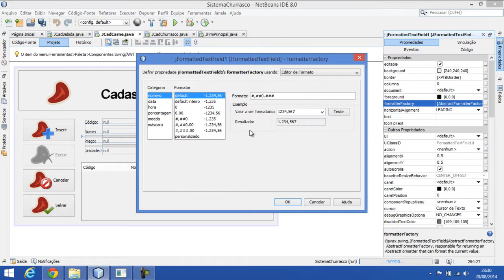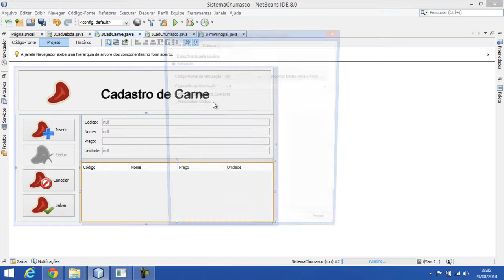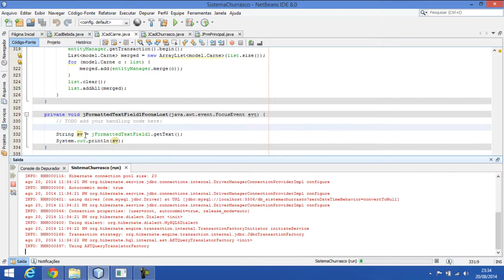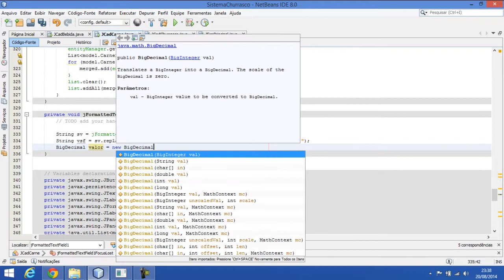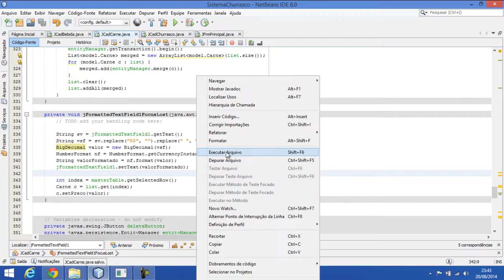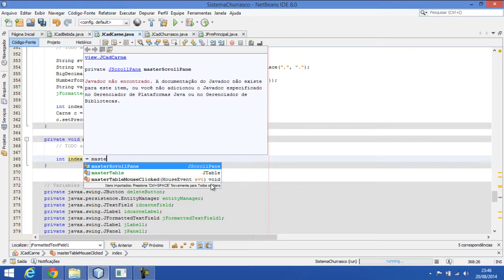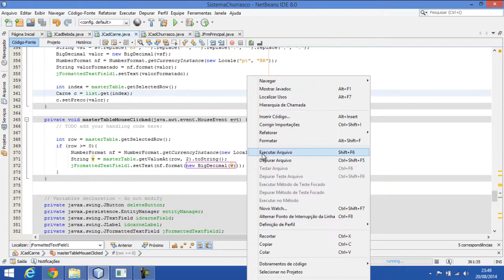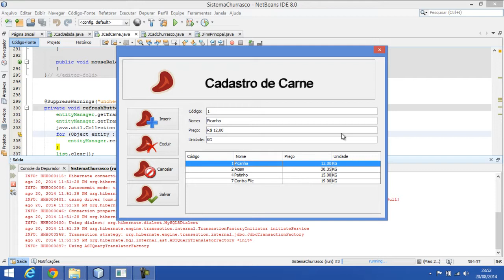Aula 13 – Campo Formatado Moeda com tipo BigDecimal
Nesta vídeo aula iremos utilizar um campo formatado para a entrada de preços, no entanto, como nossas classes de entidade foram construídas utilizando o tipo BigDecimal para preço não poderemos simplesmente vincular o campo formatado com a tabela, pois haverá erros na conversão dos valores.